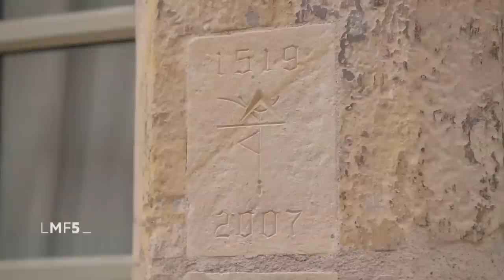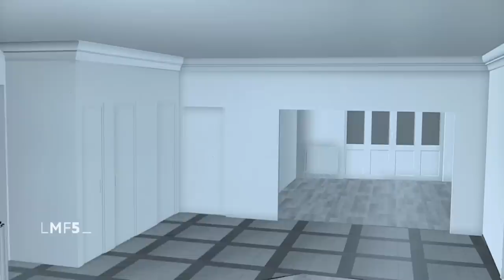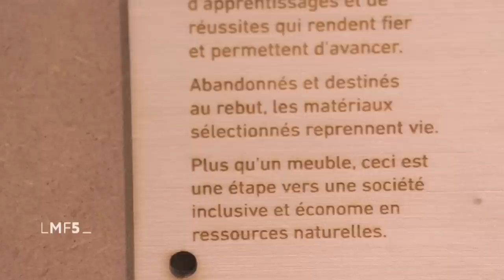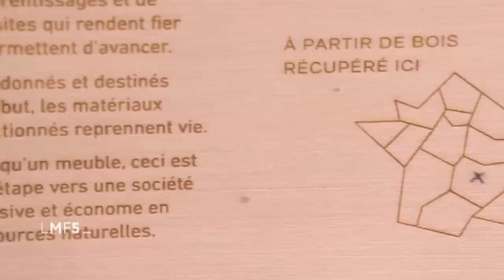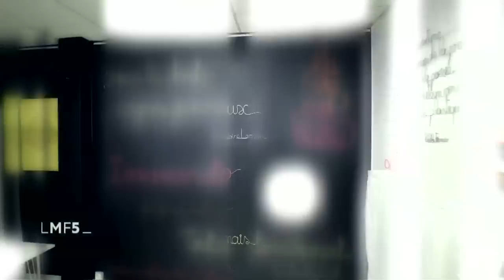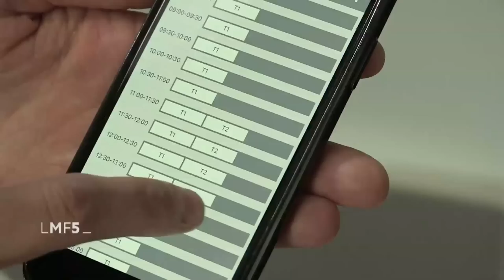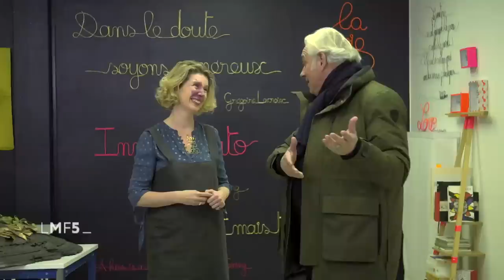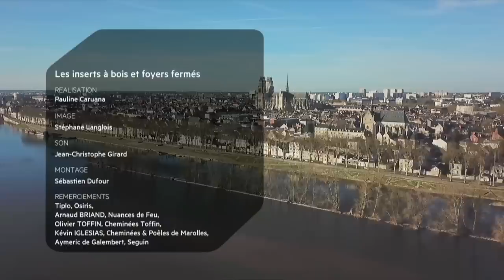Le Moulin Saint Julien/blog déco Lili déambule - La Maison France 5 (émission du 27/02/20 Orléans)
Découvrez la Maison d'Hôtes - Le Moulin Saint Julien - lors de l'emission La Maison France 5 qui avait lieu à Orléans, où j'ai eu le plaisir d'accueillir Stephane Thebaut à Olivet de lui faire faire découvrir des créateurs extraordinaires, dans la partie Carte Blanche qui m'était réservée.
Une expérience inoubliable que je vous partage ici !